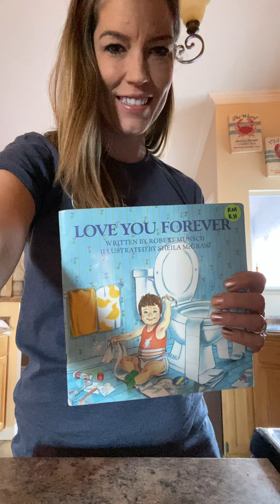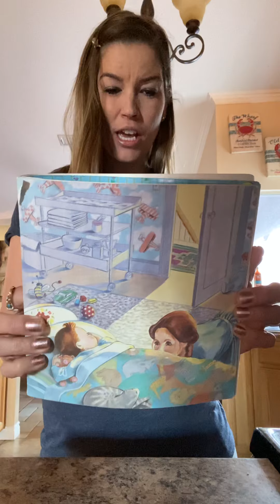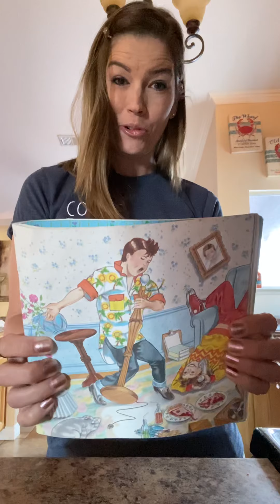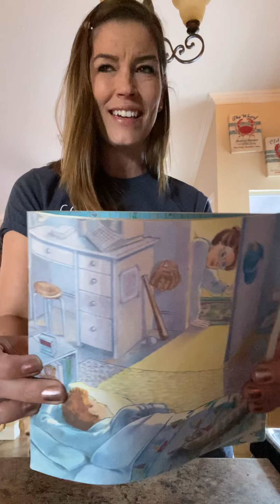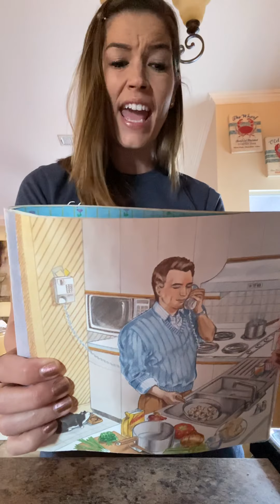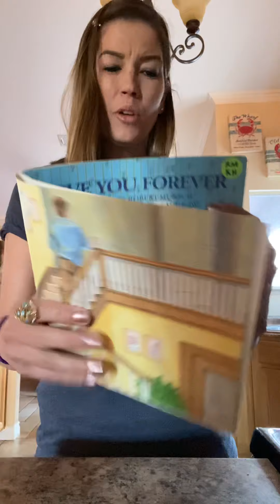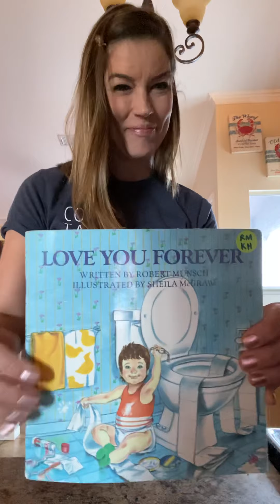Love You Forever By: Robert Munsch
The love between a mother and son is undeniable. This is such a touching story.